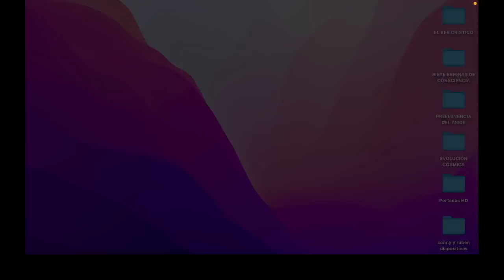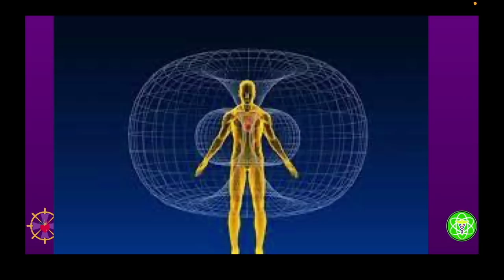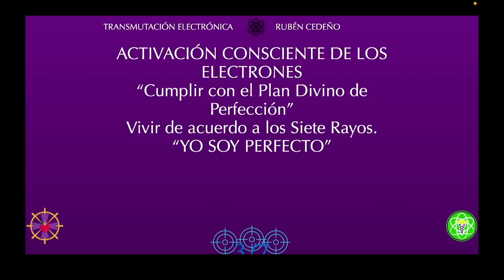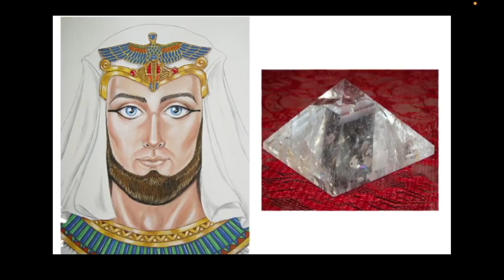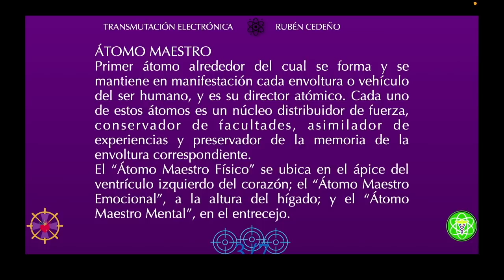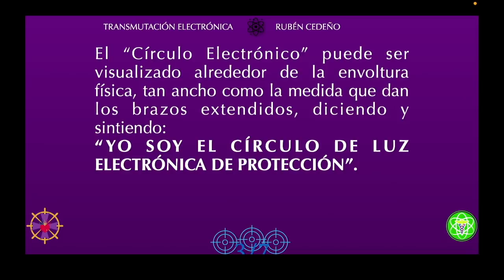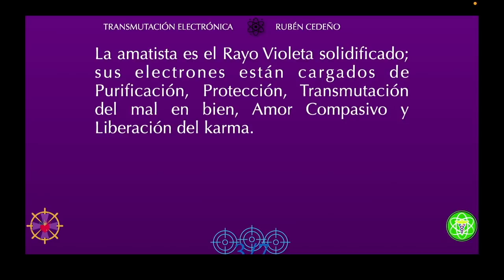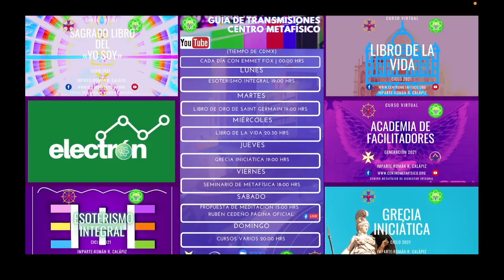11 EJERCICIOS DE TRANSMUTACIÓN ELECTRÓNICA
🔴🎙TRANSMISIONES DIARIAS  en:
ht.ly/fuTt30rvfRL